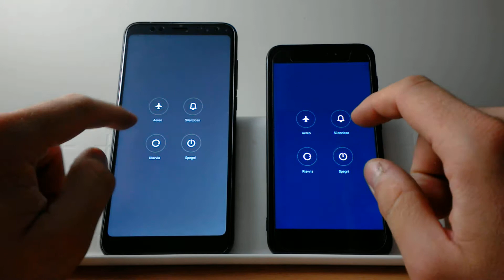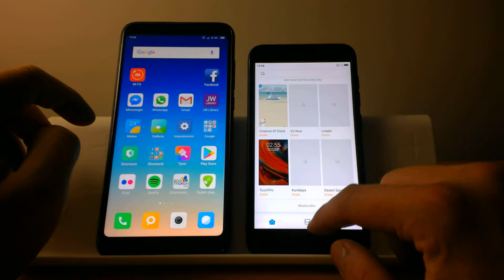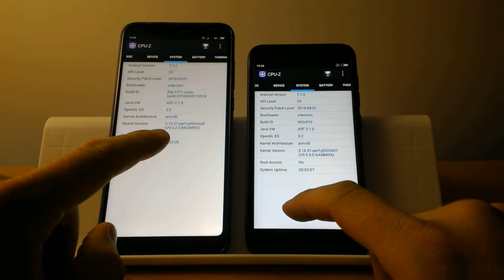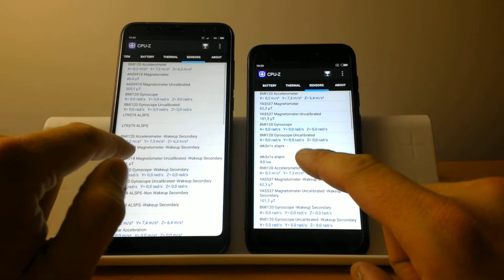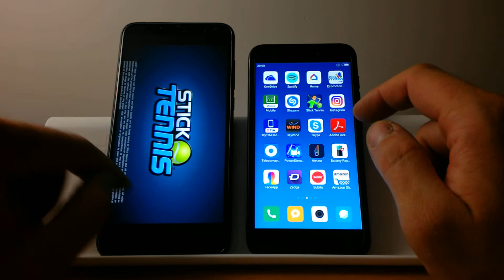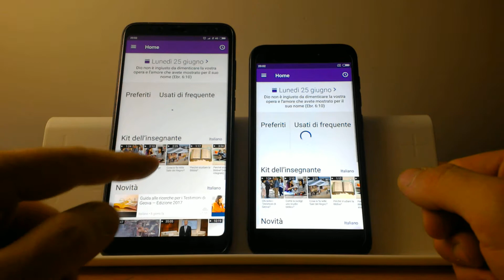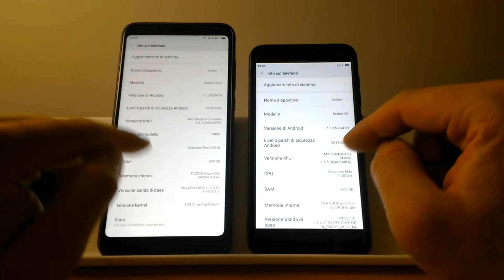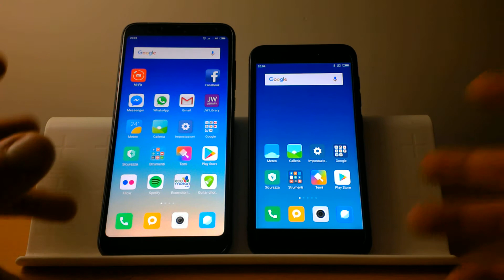Redmi 5 plus vs redmi 4x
Fratello minore e fratello maggiore della casa Xiaomi a confronto. Buona visione.